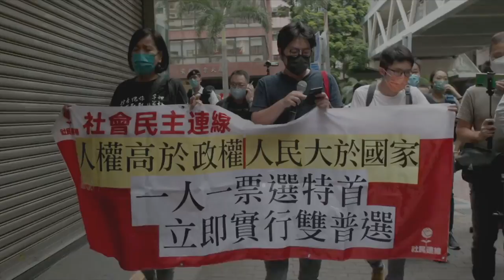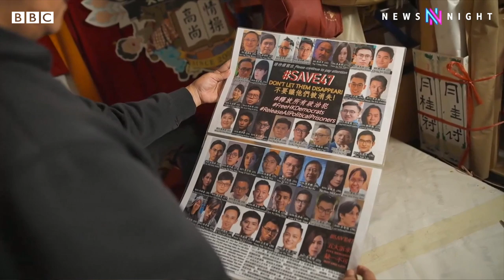Hong Kong's last standing protesters testing Beijing’s security law - BBC Newsnight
Hong Kong’s civil society has been decimated by a Beijing-imposed security law that has all but silenced the political opposition.

47 of the city’s best-known critics are facing possible life in prison after being charged with conspiracy to subvert the State. They took part in an unofficial election, and they’ve faced more than two years in detention before their trial has even begun.

In 2019, the former British colony saw back-to-back street demonstrations in which thousands took to the streets to fight against greater control from Beijing.

Newsnight has been filming with one of the last groups in Hong Kong that dares to protest. Danny Vincent reports.